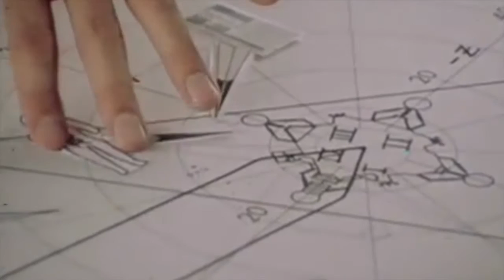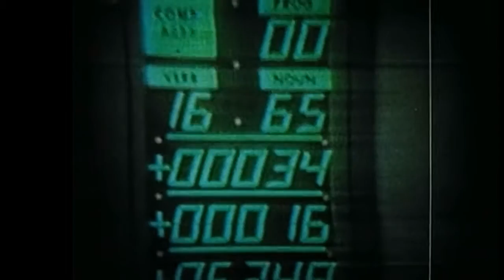Adam Young - Launch (Apollo 11)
Archival Footage of Apollo 11 set to Adam Young's "Launch off his 1st score "Apollo 11"